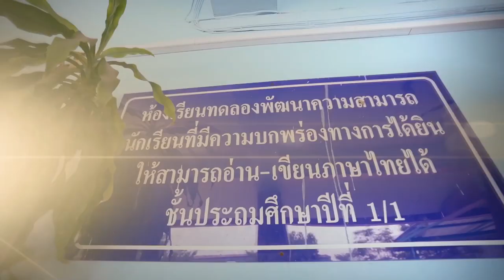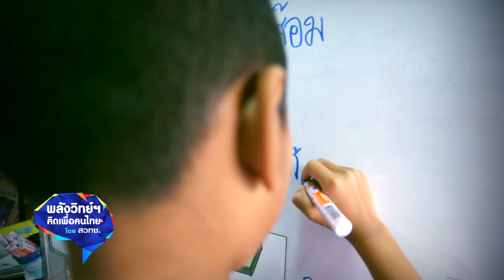พลังวิทย์ คิดเพื่อคนไทย ตอน บัตรภาพคำศัพท์พหุภาษาเพื่อพัฒนาการอ่านและเขียนไทยฯ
มูลนิธิเทคโนโลยีสารสนเทศตามพระราชดำริ สมเด็จพระเทพรัตนราชสุดา ฯ สยามบรมราชกุมารี ร่วมกับ สวทช. ดำเนิน “โครงการพัฒนาการอ่านและเขียนภาษาไทย สำหรับนักเรียนที่บกพร่องทางการได้ยิน ด้วยบัตรภาพคำศัพท์พหุภาษา” ในโรงเรียนโสตศึกษานำร่อง 3 โรงเรียน คือ โรงเรียนโสตศึกษาอนุสารสุนทร โรงเรียนโสตศึกษาทุ่งมหาเมฆ และโรงเรียนโสตศึกษาจังหวัดนนทบุรี ตั้งแต่ปี 2560 จนถึงปัจจุบัน

โดยได้จัดทำสื่อบัตรภาพคำศัพท์พหุภาษา ในการสอนอ่านและเขียนภาษาไทย ที่มีรูปภาพประกอบจำนวน 2000 คำ และมีคิวอาร์โค้ดเชื่อมต่อไปยังวิดีโอการสะกดนิ้วมือ และท่าภาษามือของคำศัพท์บนบัตรภาพ นักเรียนที่บกพร่องทางการได้ยิน สามารถเรียนรู้การอ่านและเขียนคำศัพท์ ผ่านการใช้แท็บเล็ต อ่านคิวอาร์โค้ดบนบัตรภาพคำศัพท์ เพื่อแสดงผลเป็นวิดีโอภาษามือให้เข้าใจได้ง่าย และเรียนด้วยตนเองได้บ่อยครั้งตามที่ต้องการ

จากการเรียนการสอนที่ผ่านมา พบว่า นักเรียนมีคะแนนเฉลี่ยร้อยละของการอ่านและเขียนคำศัพท์เพิ่มขึ้น รวมทั้ง สามารถเรียนรู้คำศัพท์ได้เร็วขึ้น และมีความจำที่คงทนขึ้น